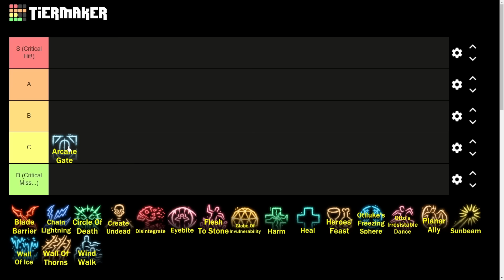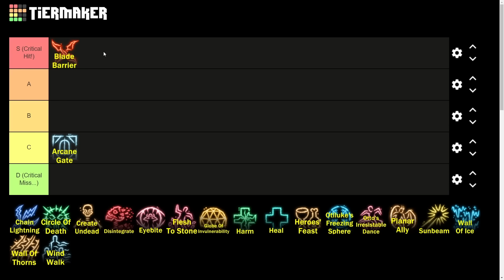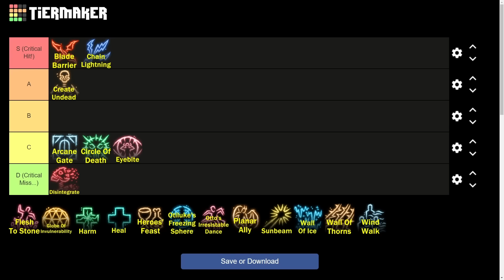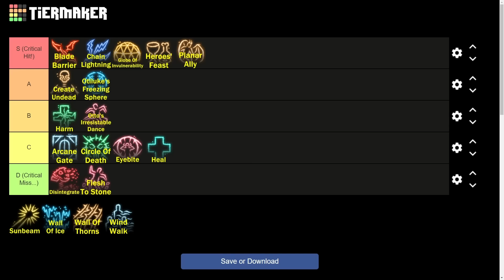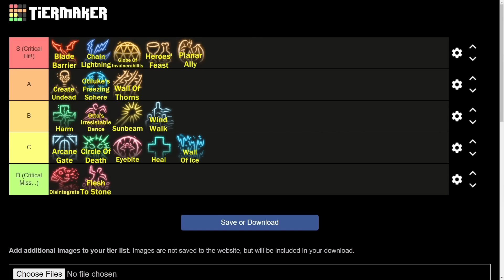Level 6 Spell Tierlist & Guide for Baldur's Gate 3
This Level 6 spell Tierlist for Baldur's Gate 3 (bg3) follows on from my previous tierlist of Level 5 spells in the game. This follows the same format, and like last time please do let me know your thoughts on where you would put the spells yourself. This is the last of the main series of spell tierlists, although there might be a bonus one on the way!

00:00 Intro
01:12 Arcane Gate
02:58 Blade Barrier
04:21 Chain Lightning
06:03 Circle of Death
07:04 Create Undead
09:01 Disintregrate
11:11 Eyebite
12:55 Flesh to Stone
14:46 Globe of Invulnerability
17:17 Harm
20:02 Heal
21:07 Heroes' Feast
22:25 Otiluke's Freezing Sphere
24:34 Otto's Irresistable Dance
26:34 Planar Ally
28:29 Sunbeam
30:39 Wall of Ice
32:18 Wall of Thorns
34:43 Wind Walk

Let me know what you think of the Level  spells in Baldur's Gate 3 and how many you agree or disagree with. Importantly, if you don't agree with the placement of a level 5 spell in this tierlist then please explain why.